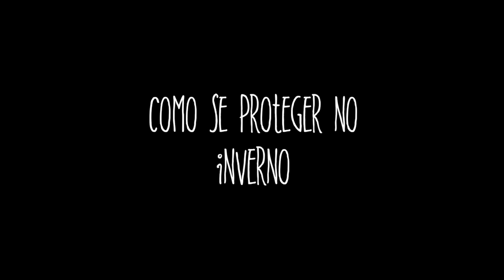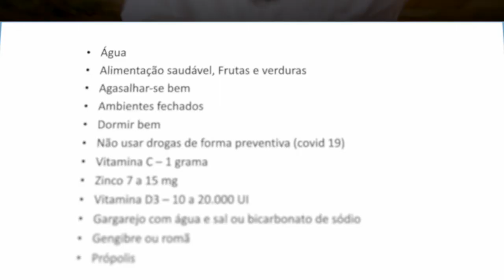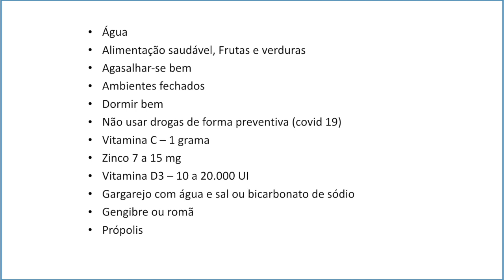308 - COMO SE PROTEGER NO INVERNO? - Momento de Saúde